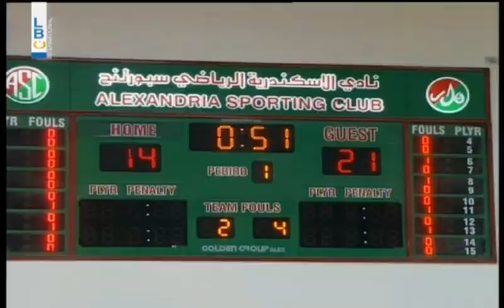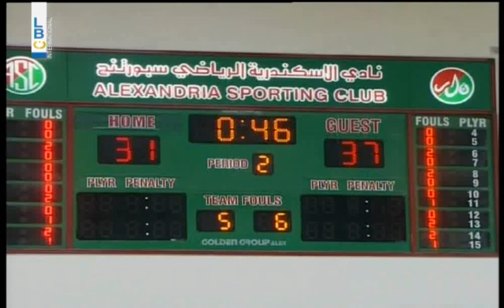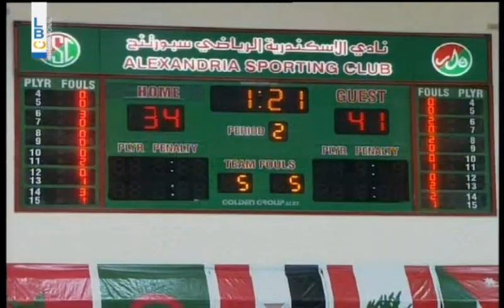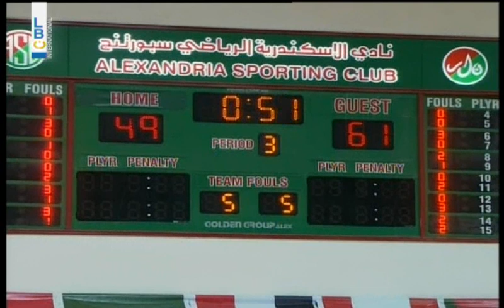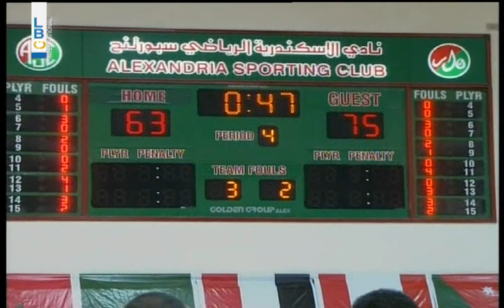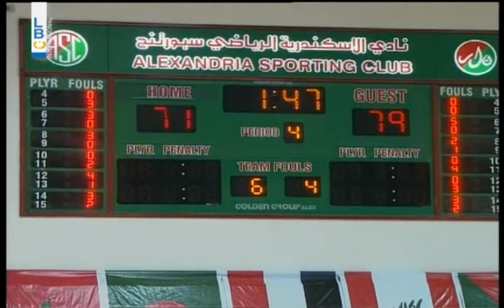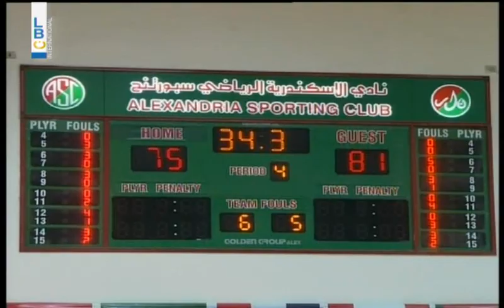Final Game - Riyadi (Lebanon) v/s Sporting (Egypt)